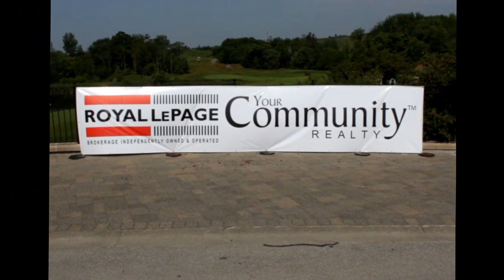The Your Community Realty Annual Charity Golf Tournament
YCR Hosts Its Annual Golf Tournament For Charity At Eagles Nest Golf Course In Vaughan ON.